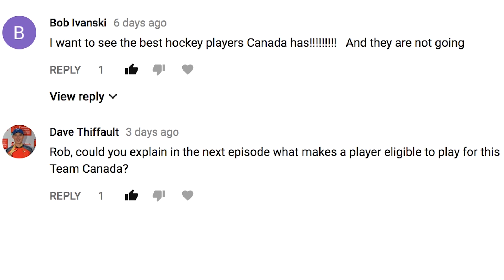Will the KHL Pull Out of the Olympics? | Rob's Dream Job, Ep.4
In this week's episode, Rob tackles a few of the questions that people have been asking him since this journey started. From the KHL's threats, to Olympic eligibility, Rob hits it all.

Will the KHL Pull Out of the Olympics? | Rob's Dream Job, Ep.3